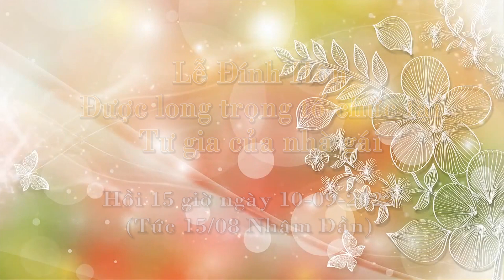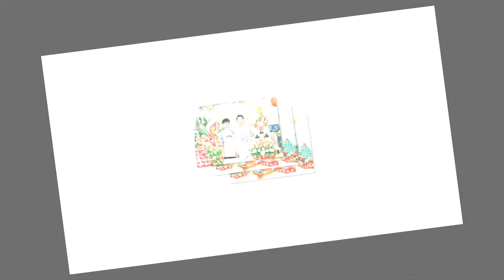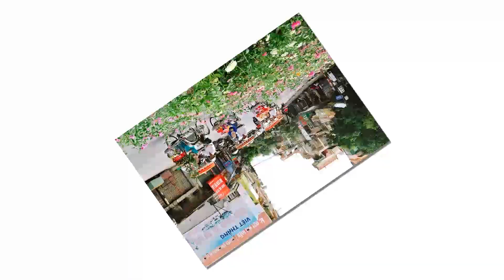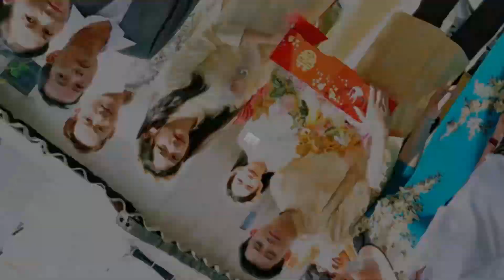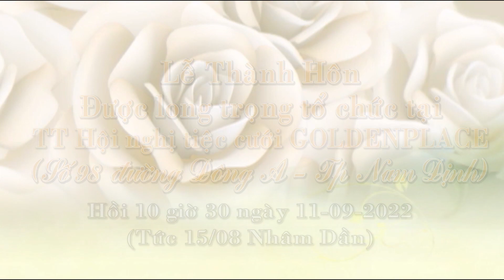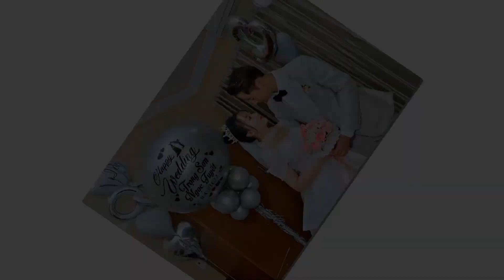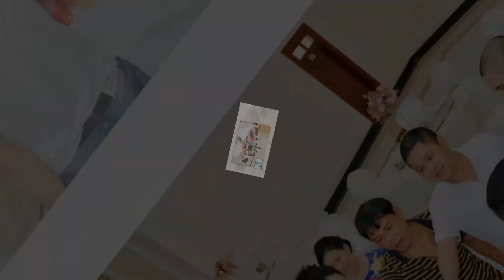TRỌNG SƠN NGỌC TUYẾT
CAMERA: HOÀNG DƯƠNG - ĐT: 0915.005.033